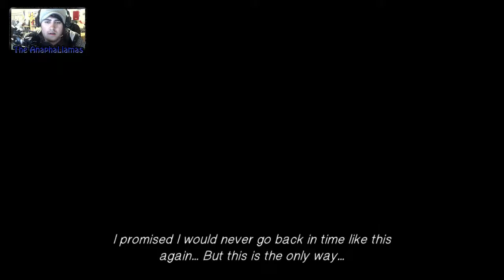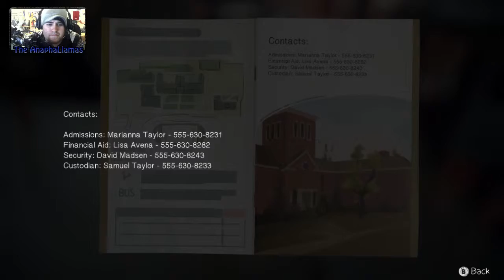Life Is Strange Ep. 5 Part 1: He's a Psychopath!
**Thanks to me recording my webcam and mic to the same drive it caused static with my mic on loading screens. I edited the best I could so I hope its still tolerable.**

Welcome to Life Is Strange!
An amazing game that almost seems like a mix of Beyond: Two Souls and Tell Tales Walking Dead. I first saw this game on Humble Bundle and it looked quite amazing, so prepare yourself for this amazing series ^,^

Intro and Outro by Our Good Friend:
Artist: Josh Kain
Song: Beyond Space and Time